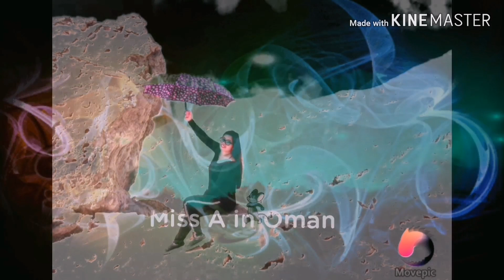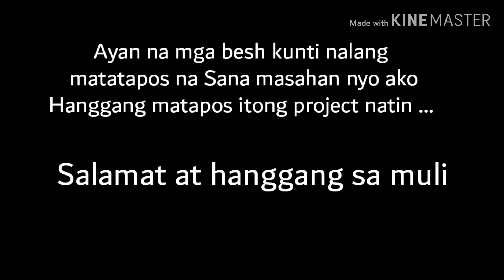OFW SIMPLE HOUSE PROJECT | OFW LIFE IN OMAN| miss A in Oman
Hi everyone ako po  c miss A. Isang ofw dto sa Oman. I'm making this youtube channel us a remembering my ofw life here in Oman .

Salamat at mabuhay ofw